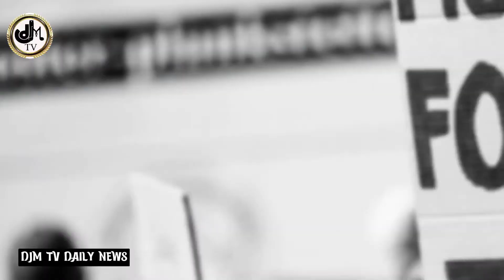Chidinma and the late Super TV CEO update and the next step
DJM TV is a station that specialises in breaking news AS E DEY HOT.

Also, share your videos with us for free to showcase it to the world.